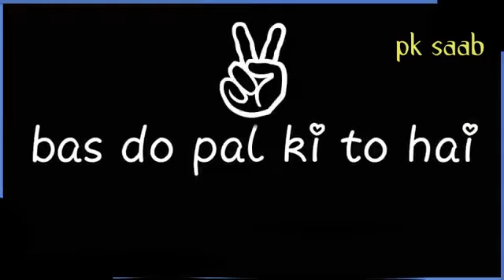Justin beiber song in hindi@?%